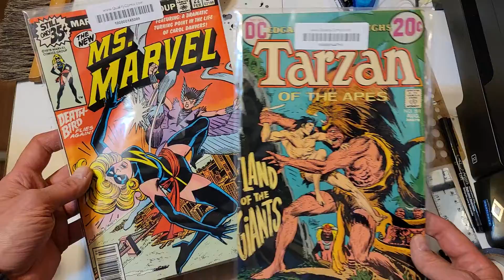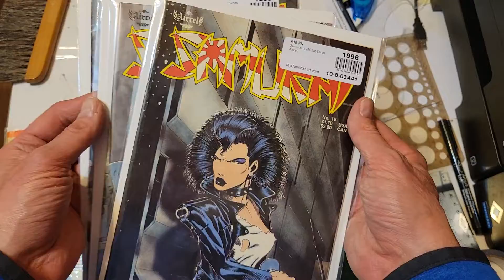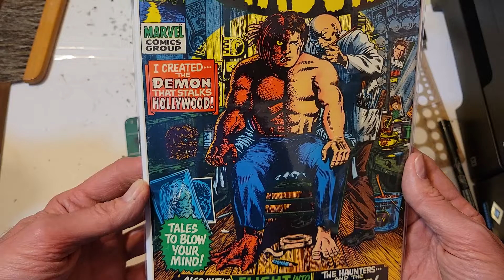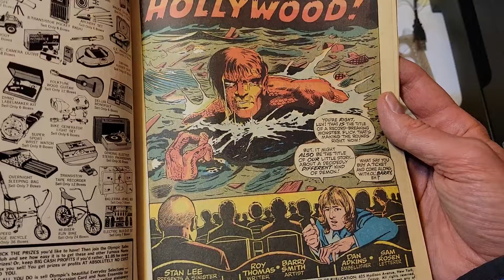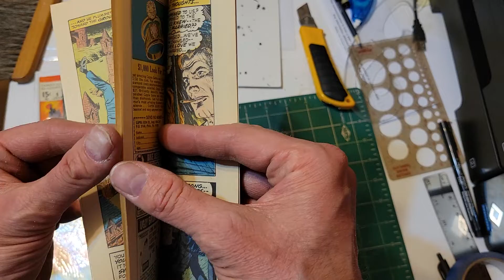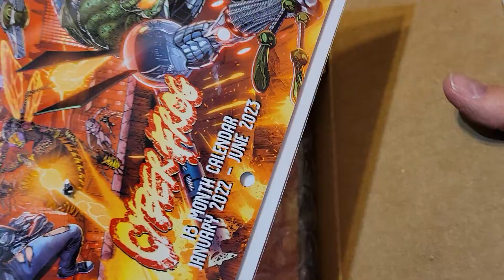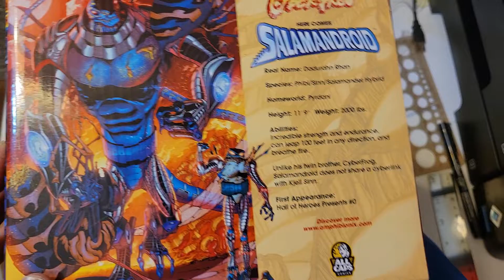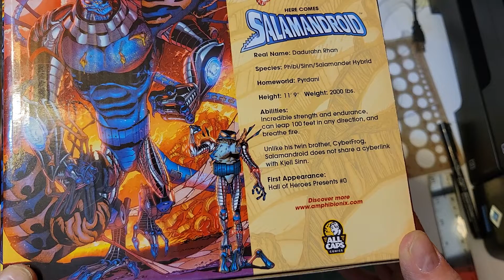Return Of Salamandroid & Comic Reveals!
Support your Indie creators!
LordCrackHead 33
ComicArtist Pro Secrets